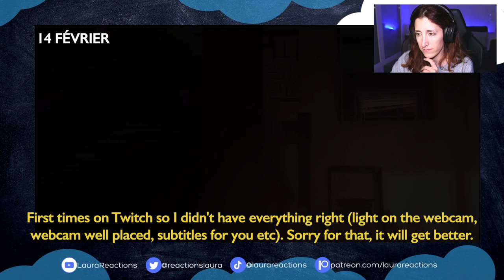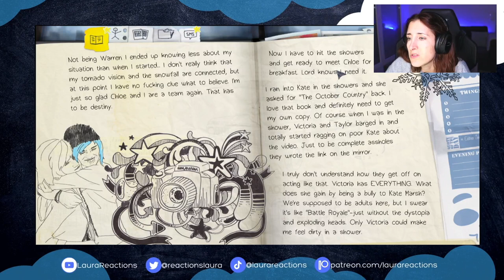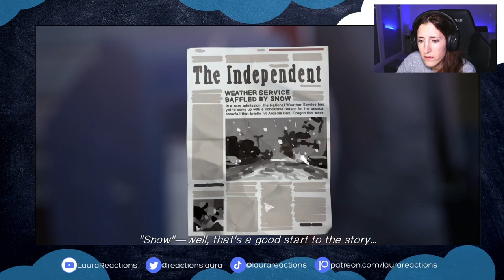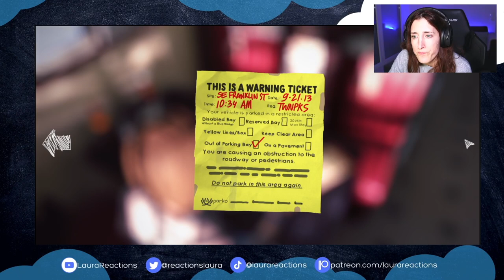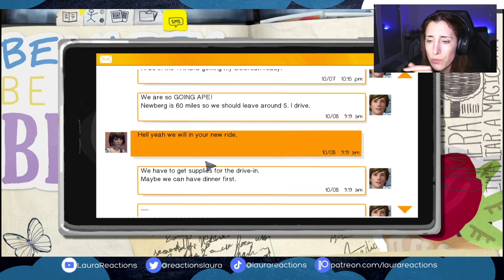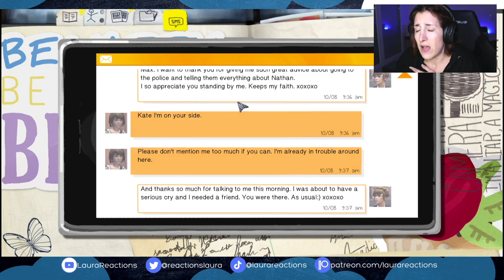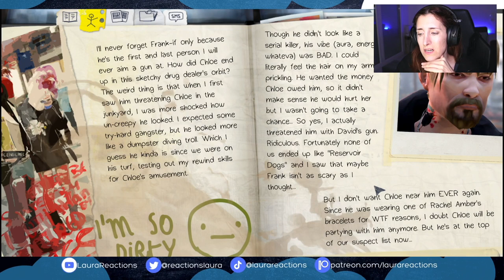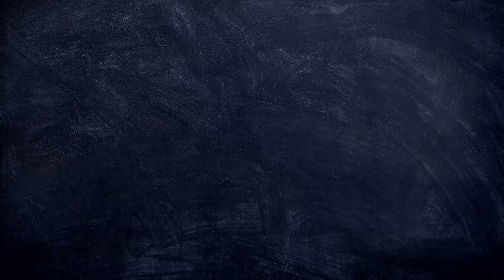LIFE IS STRANGE LET'S PLAY ALL EPISODE 2 - SAVE KATE, SAVE THE WORLD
00:00 - 08:24 : WHAT VIDEO ?
8:24 - 29:47 : KATE NEEDS OUR HELP (AGAIN)
29:47 - 37:30 : SO, IT'S A DATE ?
37:30 - 48:24 : ARCADIA BAY CHANGED A LOT
48:24 - 1:04:20 : PROVING MY POWERS TO CHLOE
1:04:20 - 1:22:38 : FOUR BOTTLES FOR WHAT ?
1:22:38 - 1:28:04 : FRANCK IS NOT JOKING
1:28:04 - 1:36:23 : "I'M PANICKING, I'M PANICKING !"
1:36:23 - 1:53:01 : BACK TO SCHOOL, BACK IN CLASS
1:53:01 - 2:00:54 : KATE, YOU'RE MY FRIEND
2:00:54 - 2:05:27 : ANOTHER WIN !
2:05:27 - 2:07:27 : WHO MAKES THESE FILES ?

Hello !

This second episode made me panic ! First, I spent a long time trying to save Chloe (again) from that train, and then, we had to help Kate… I cried, okay, let's say it, this game made me cry. To see the girl I've been trying to help so much since the beginning being so desperate, it made me so sad. I managed to save her because I listened to her carefully in the previous episode, because I made actions who showed her she counts for me, because she's my friend.

And I consider the ending scene as another win ! We put the blame on Nathan, and the guy is gonna be suspended for that. Clearly, he deserves it ! I'm wondering about these meteorologic incidents in Arcadia Bay, the tribes and the mysteries, and for sure also, who is making these files on Rachel and now Kate…

I chose to make these edited versions for youtube because I think they are more enjoyable for you guys like that (from 4h uncut to 2h now) and you can follow these episodes like the reaction videos I usually make, like a new show on my channel ! It's demanding a lot of work and time so if you want to join us on Twitch after watching this episode, be sure you also watched the replays available there to catch up and not have any spoilers.